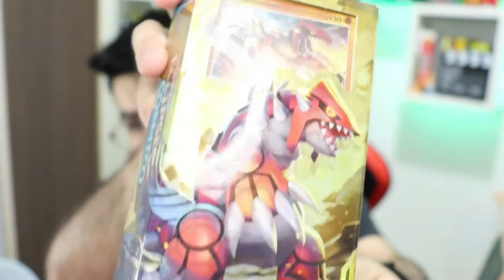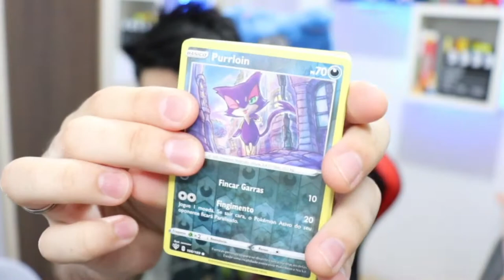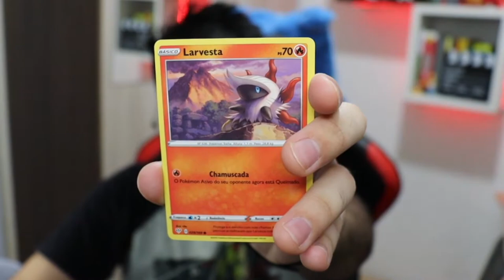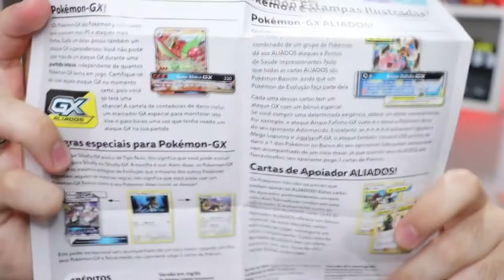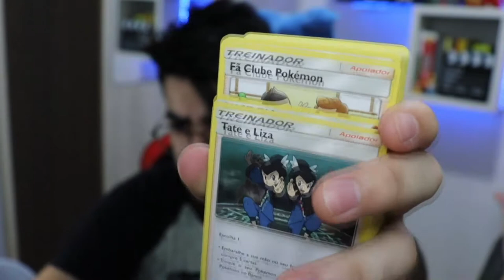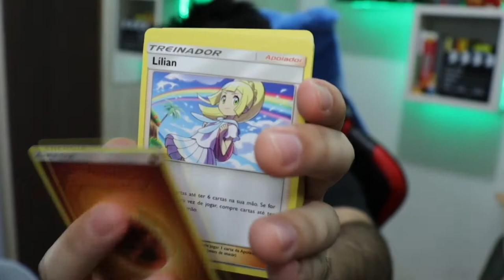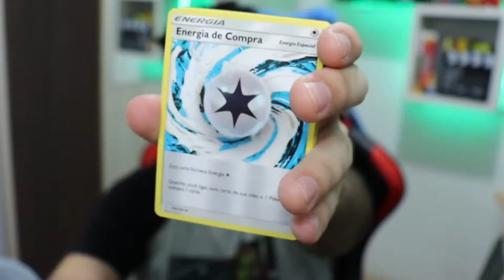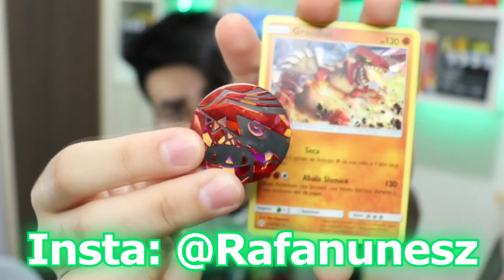DECK INICIAL TEMÁTICO ALTITUDE EXORBITANTE (Eclipse Cósmico - SOL E LUA) POKEMÓN TCG UNBOXING